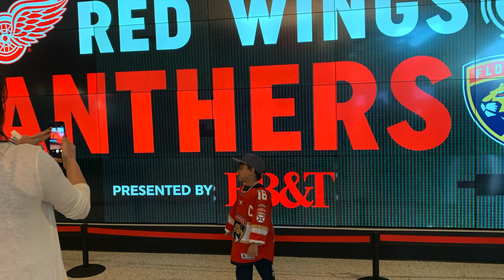Happy 11th birthday Cassius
Happy 11th birthday Cassius Clay Nicolas Montague. Daddy loves you so much and I know you are capable of big things as you chase a multitude of dreams. Keep reaching for the stars little guy.